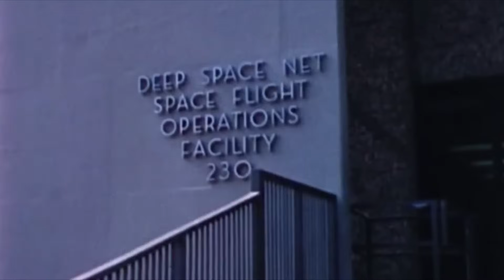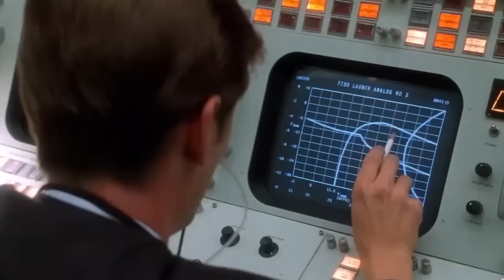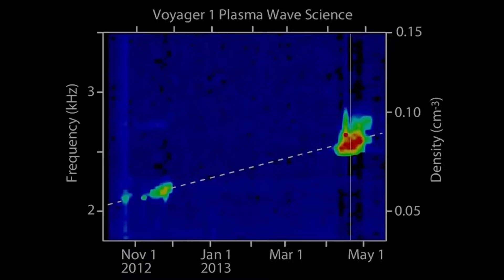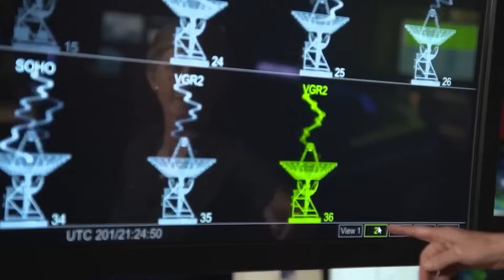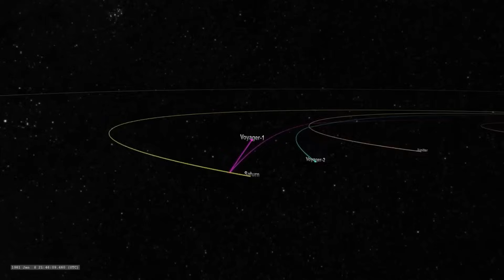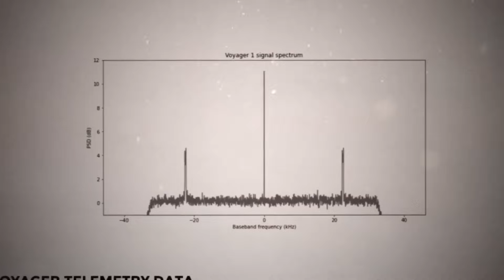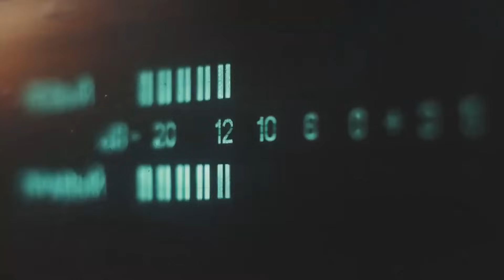7 MINUTES AGO: Voyager 2 Just Turned Back After NEW Terrifying Discovery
7 MINUTES AGO: Voyager 2 Just Turned Back After NEW Terrifying Discovery